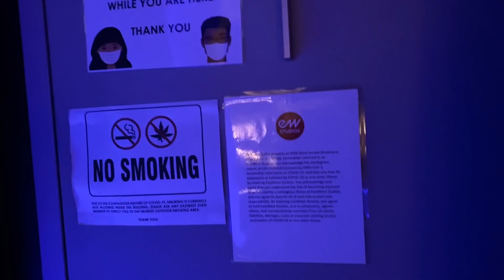553. Tour of East/West Studio